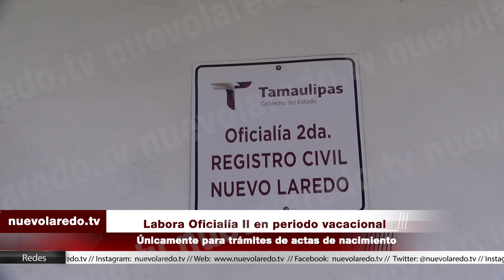Labora Oficialía II en periodo vacacional